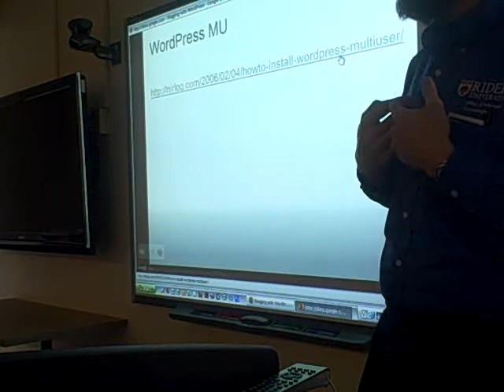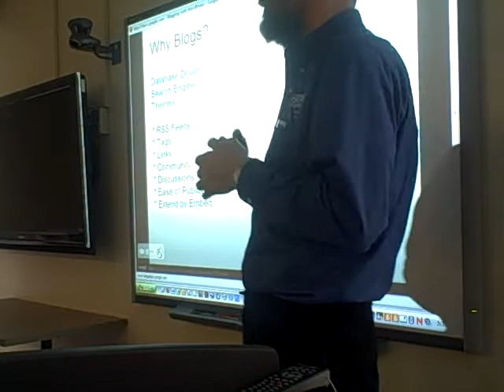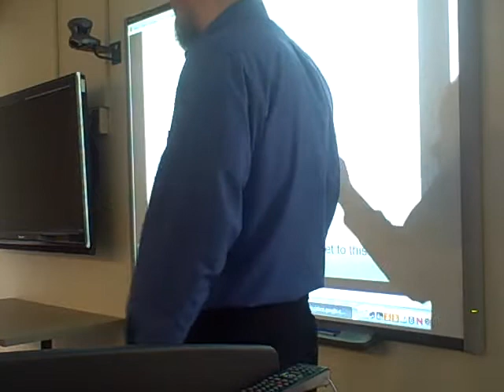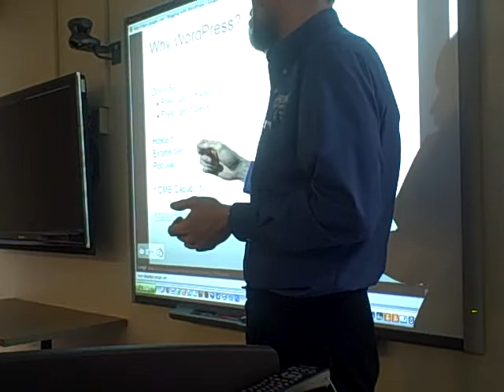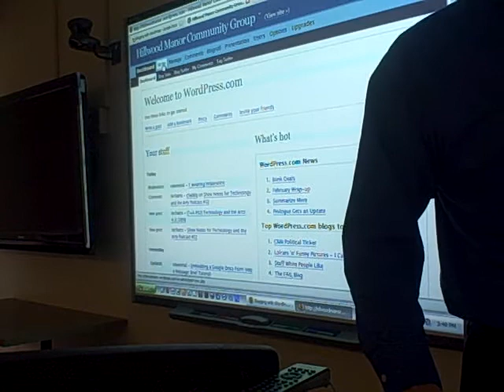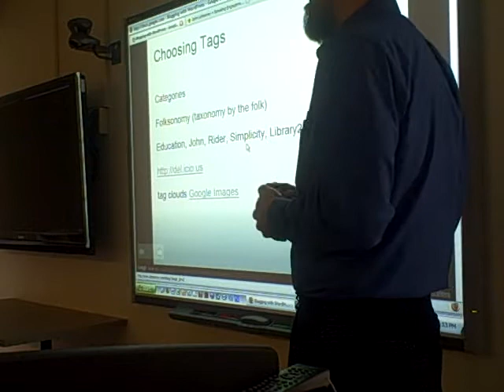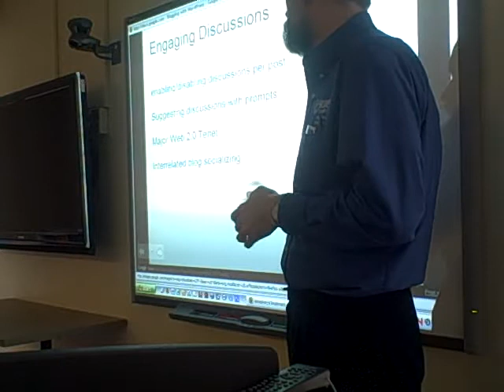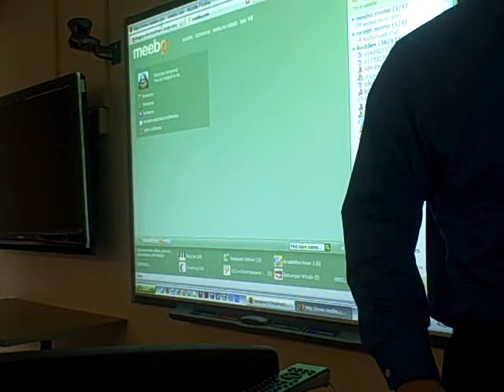Selling WordPress as an academic service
In this video, John LeMasney talks to an internal OIT audience on the benefits of using WordPress as a service for academic use.